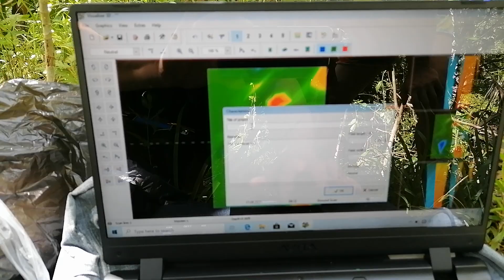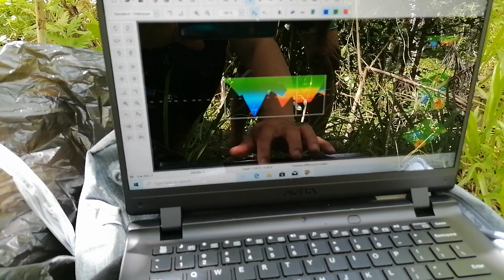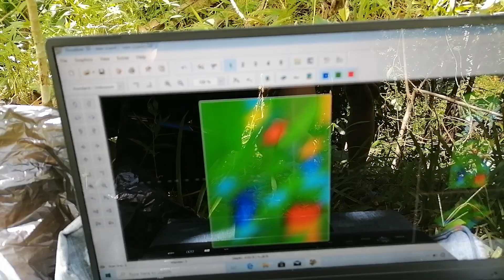actual scan of mariya tech 3D after the Proton elic LB8. part1.